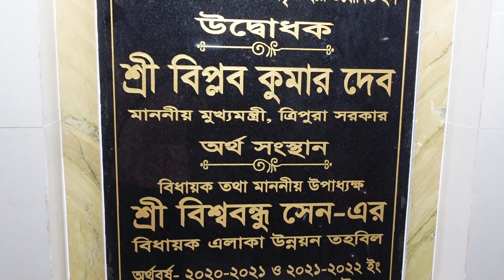ধর্মনগর কালী মন্দির | Dharmanagar Kali Mondir | Temple | ত্রিপুরা রাজ্য | Tripura State | India.